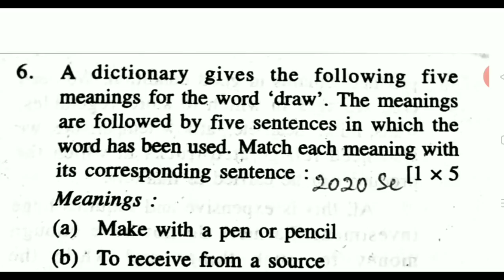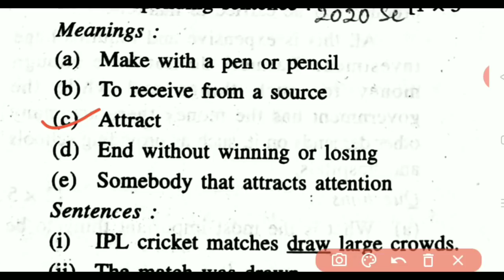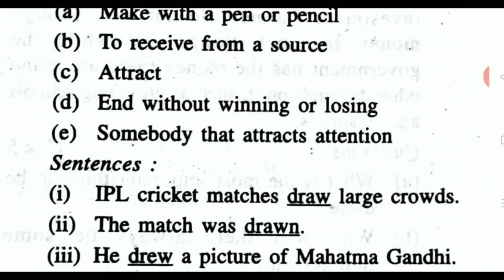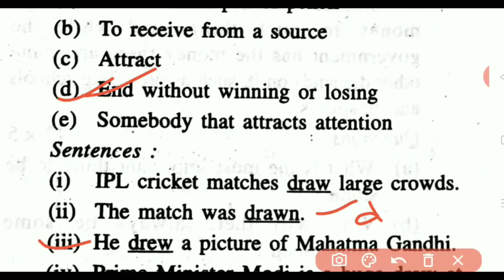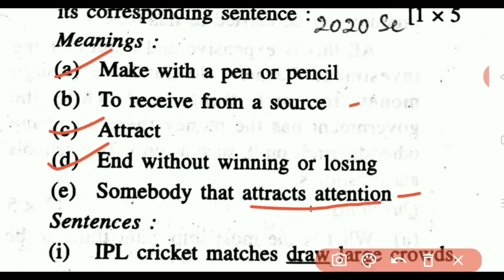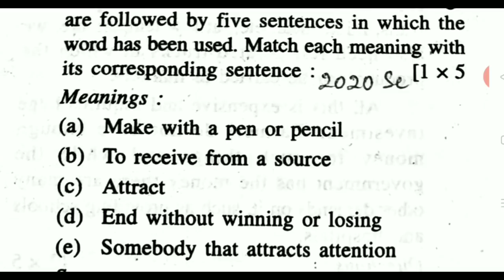ENGLISH || +2 2ND YEAR | DICTIONARY REFERENCE SKILL / DICTIONARY WORD SKILL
+2 2ND YEAR ENGLISH | DICTIONARY REFERENCE SKILL | DICTIONARY WORD SKILL